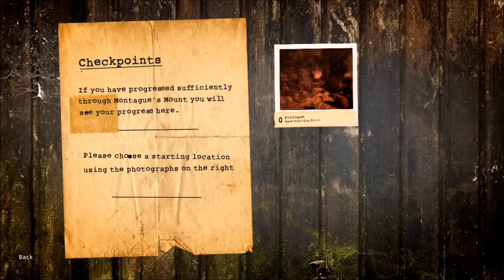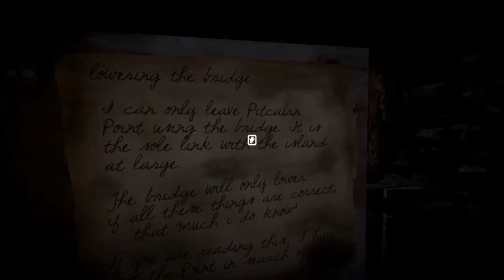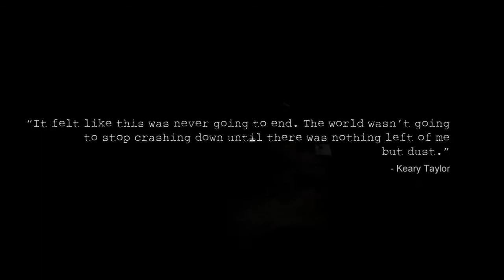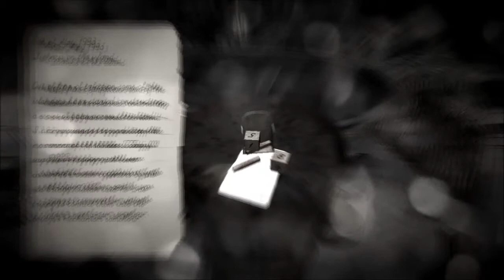Montague's Mount Pt 1 - A Deserted Island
Where am I?  WHO am I?  What the hell am I doing here?  Is this rain gona give me hypothermia?!
  Explore an amnesist's adventure on an unknown, deserted island in the first part of this mysterious prologue.

  Sorry for the weird pixilated graininess, it was my attempt to improve the brightness after it was already recorded but unfortunately it was still impossible to read at some parts of the video.